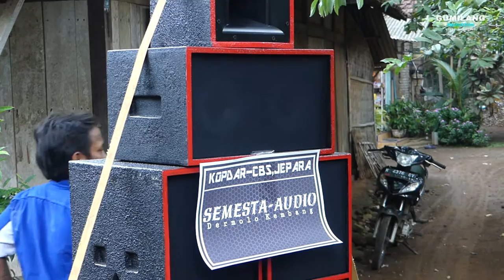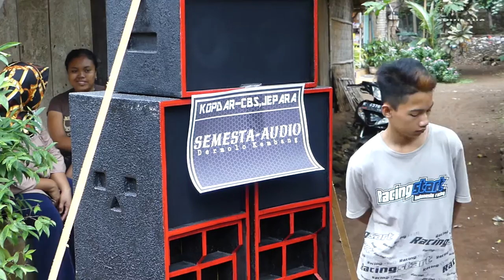KOPDAR SOND SYSTEM CBS JEPARA - SEMESTA AUDIO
KOPDAR SOND SYSTEM CBS JEPARA